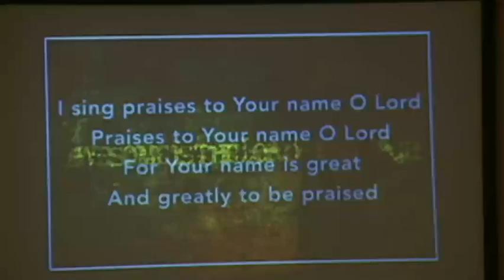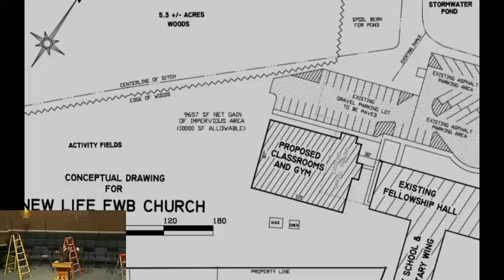State of the Church (Vision Sunday)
Sunday Night Service.